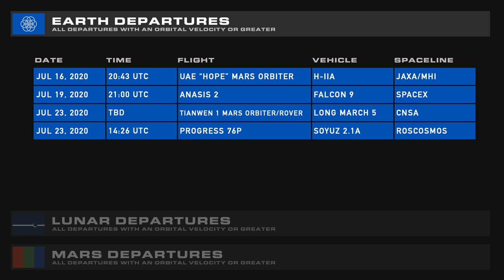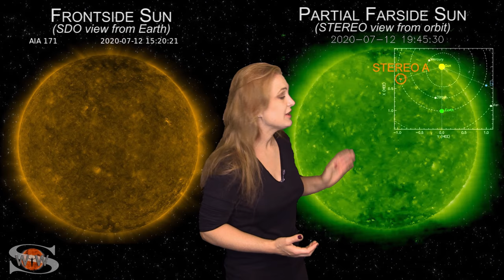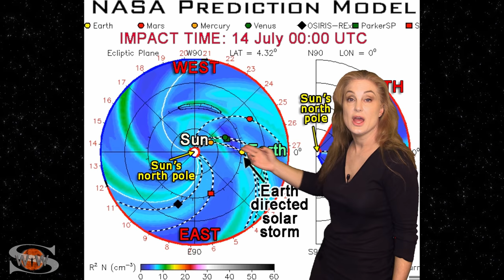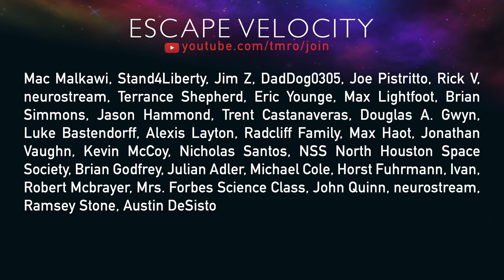NASA & Boeing Finalize Starliner Fixes | TMRO:News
This week in TMRO:News Ryan gives us a breaking leg of a SpaceX Update, Jared covers NASA and Boeing finalizing fixes to Starliner, the continuing saga of the US DoD small launcher contracts, and interest from the US DoD in utilizing the Dream Chaser spaceplane. Three launches are covered: a rare launch from Israel, and one success with one failure from China. Dr. Tamitha Skov delivers this week's Space Weather, and Jared wraps it up with a quick off-Earth Bonanza.

GROUND LAUNCH SEQUENCER:
00:00 | Intro
00:37 | SpaceX Update w/Ryan
02:49 | NASA & Boeing finalize investigation into OFT-1
04:47 | The Never Ending Story of US DoD's SmallSat Launch Contracts
05:56 | US DoD Looks to Dream Chaser for a special project
07:04 | Space Traffic
09:21 | Space Weather w/Dr. Tamitha Skov
11:55 | Another Spaceflight Bonzana w/Jared
13:42 | How to view Comet NEOWISE
15:20 | Thank you all so much, catch ya soon!
16:18 | Bloopers

Looking for Comet NEOWISE? NASA's got you covered